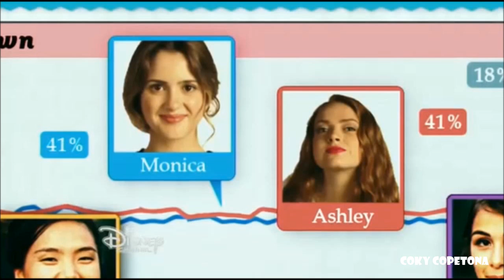Bad Hair Day Disney Channel Movie Clip